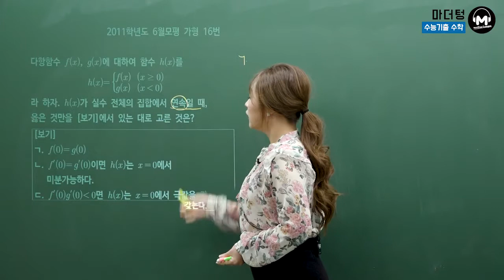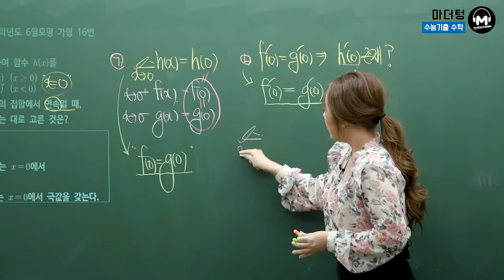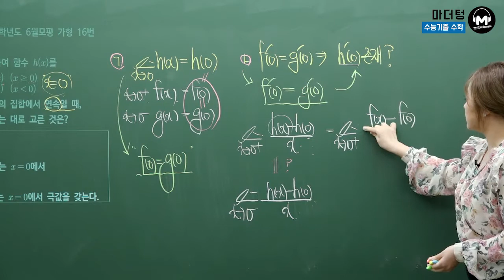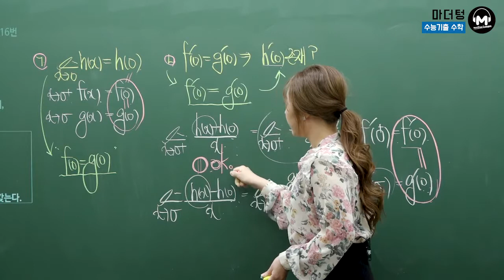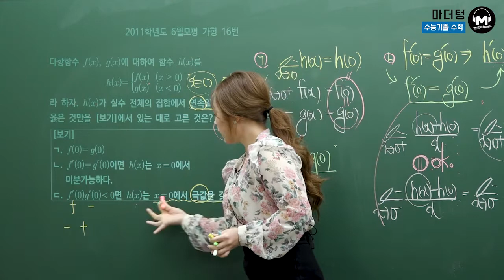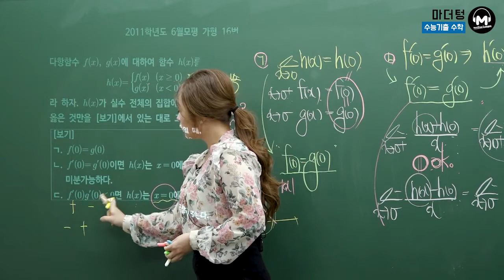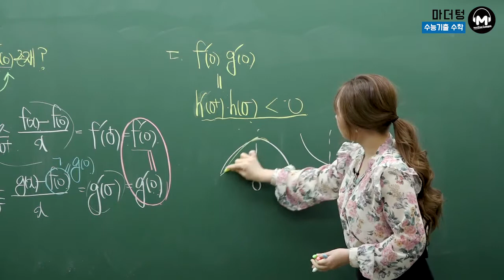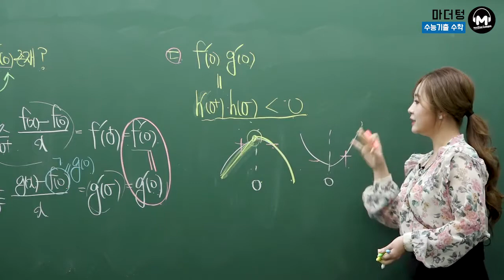[마더텅] [수학2] 2011학년도 6월모평 가형 16번 (풀이 : 최희남 선생님)